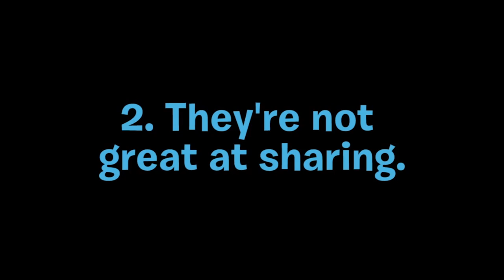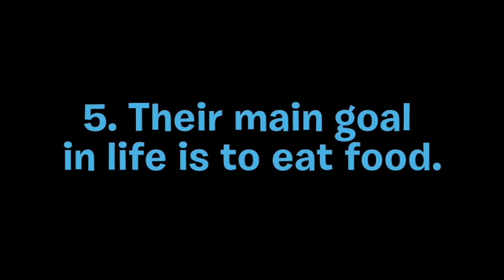Dog Talk 625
We feature another local artist named Lynda Savage. The Mustang Animal Shelter stops by to tell us what's they've been up to along with an adorable pooch ready for adoption. Plus, it's the first of our kids' series. Nancy Haddock shares the details on Barn Hunting. A world famous illustrator stops by Oklahoma and we speak with him. Another great Trainers' Forum to answer all your questions... this week we focus on adding to your furry family. And Rally Round The Pits stops by to tell us about tomorrow's great fundraising event.